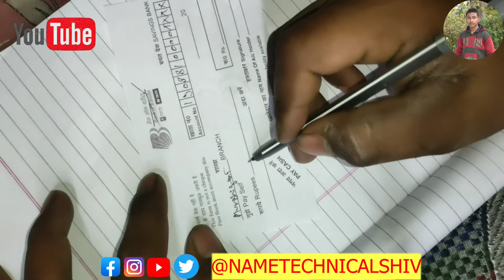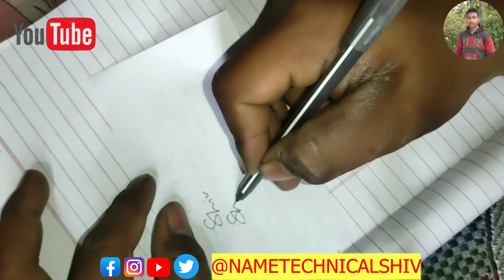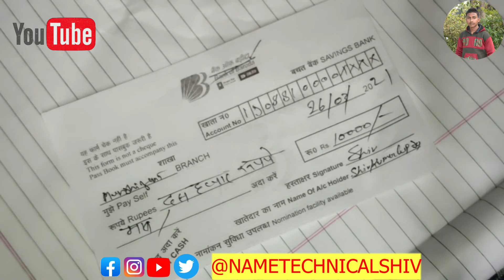Bank of Baroda Withdrawal form | बैंक ऑफ बड़ौदा पैसे निकलवाने का फॉर्म भरे | bob paise niklwane form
Bank of Baroda Withdrawal form | बैंक ऑफ बड़ौदा पैसे निकलवाने का फॉर्म भरे | bob paise

Video Content :-
bank of baroda form
bank of baroda form download
bank of baroda form fill
bank of baroda form fill up
बैंक ऑफ बड़ौदा एटीएम फॉर्म कैसे भरें
बैंक ऑफ बड़ौदा का एटीएम फॉर्म कैसे भरें
बैंक ऑफ बड़ौदा का एटीएम फॉर्म कैसे भरा जाता है
bank of baroda ka atm form kaise bhare
बैंक ऑफ बड़ौदा अकाउंट ओपनिंग फॉर्म
बैंक ऑफ बड़ौदा का फॉर्म
बैंक ऑफ बड़ौदा का फॉर्म कैसे भरें
bank of baroda ka form kaise bhara jata hai
bank of baroda ka form kaise bharte hai
bank of baroda ka form kaise bhara jayega
bank of baroda ka form bharna
बैंक ऑफ बड़ौदा का फॉर्म भरने का तरीका
how to bank of baroda form
बैंक ऑफ बड़ौदा का फुल फॉर्म
बैंक ऑफ बड़ौदा लोन फॉर्म

How To Fill Baroda U.P Bank Cash Withdrawal form || Baroda UP Bank पैसे निकालने वाला फार्म कैसे भरे?

Hello Dosto aaj ke is video me main apko Baroda U.P bank ka cash withdrawal from bharne ka tarika bataunga

baroda up gramin bank balance enquiry toll free number
baroda up gramin bank in hindi
baroda up bank wikipedia
baroda up gramin bank faizabad
baroda up bank ballia
baroda up bank azamgarh
baroda up bank helpline number
up bank of baroda ka ifsc code
baroda up bank news
baroda up bank ka toll free number
baroda up bank jaunpur
baroda up bank merger
baroda up gramin bank helpline number
baroda up bank toll free no
baroda up bank main branch shahjahanpur
baroda up gramin bank shahjahanpur ifsc code
baroda up bank image
baroda up bank csp
baroda up gramin bank employees
baroda up gramin bank raebareli
baroda up bank region
baroda up bank internet banking
bank of baroda up holidays 2020
baroda up gramin bank login
baroda up bank poster
baroda up bank all branches
baroda up gramin bank po salary
baroda up bank hq
baroda up gramin bank joining 2019
baroda up gramin bank help line no
baroda up bank varanasi
baroda up gramin bank pratapgarh
baroda up gramin bank kaushambi uttar pradesh
baroda up gramin bank districts
baroda up bank branches
baroda up bank death claim form
baroda up bank mobile banking

yes sab equipment use karta huin me video banane me liye android

mic tribod for

shiv kumar gupta
from:- amethi utter pradesh east
india